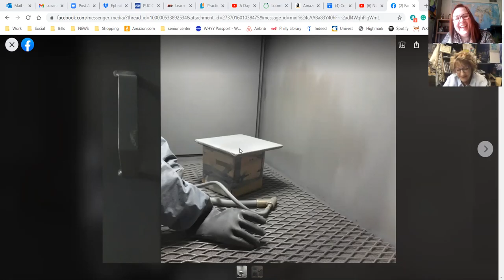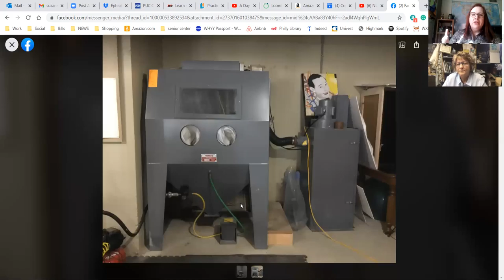Glass with Sue - Part III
Join me in a fascinating talk with artist and teacher, Sue Oswald as she walks us through the whole process of how she sandblasts.  We start with a piece of clear glass and end with a finished piece.  This set of flowered plates is really cool - and see how intricate the design is!